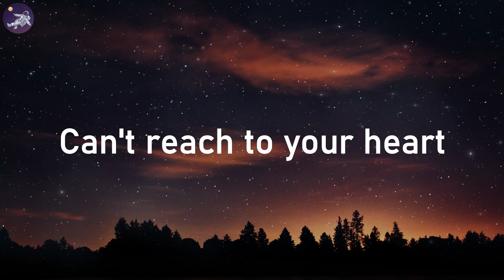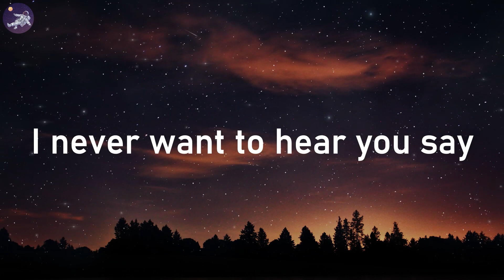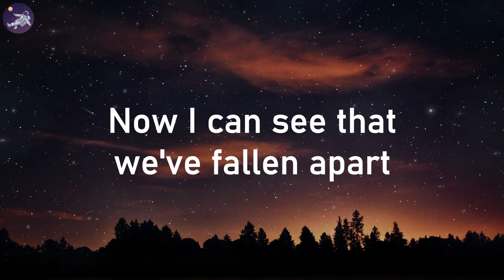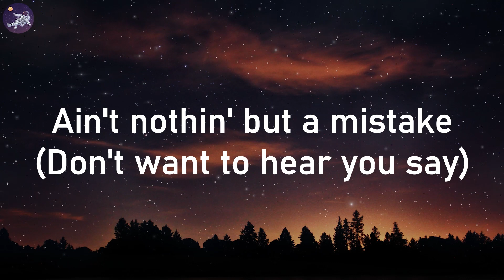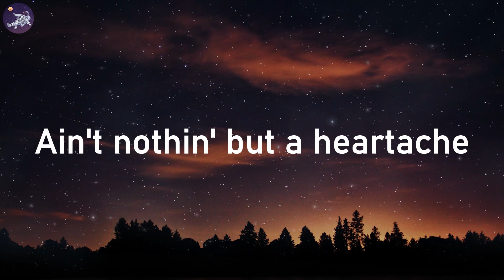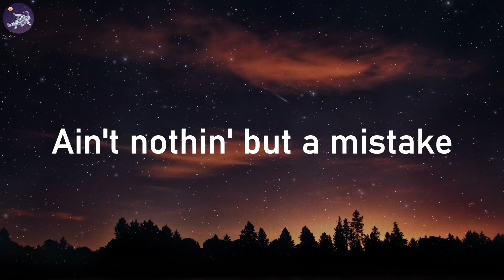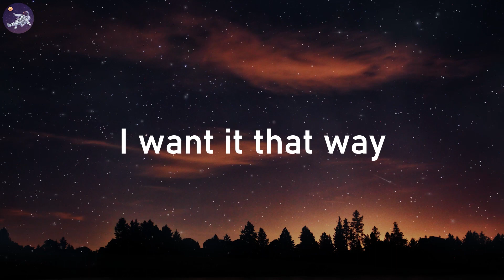Backstreet Boys - I Want It That Way (Lyrics)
🎤 Lyrics: [Song Name]

[Intro: AJ]
Yeah-eh-eh

[Chorus: Nick & All]
Tell me why
Ain't nothing but a heartache
Tell me why
Ain't nothing but a mistake
[Verse 2: AJ with Brian]

[Chorus: AJ, All & Brian]
Tell me why

[Bridge: Kevin with AJ]
Now I can see that we're falling apart

[Chorus: Brian, All, (Nick) & AJ]
Tell me why
Tell me why
I never wanna hear you say (Never wanna hear you say, yeah)